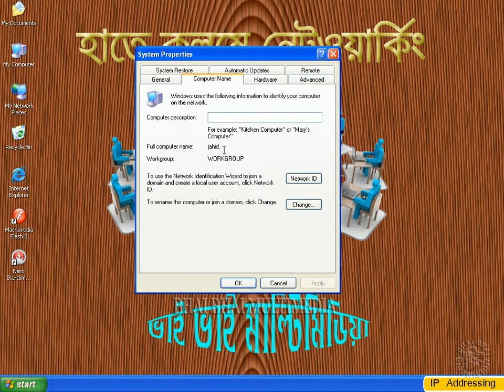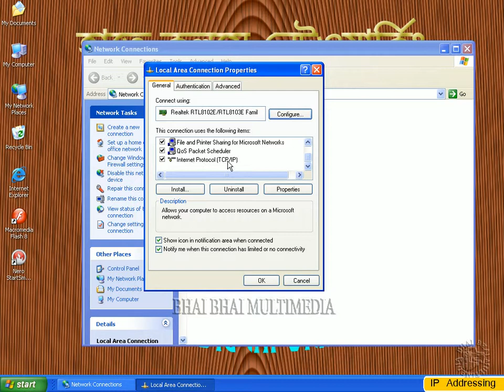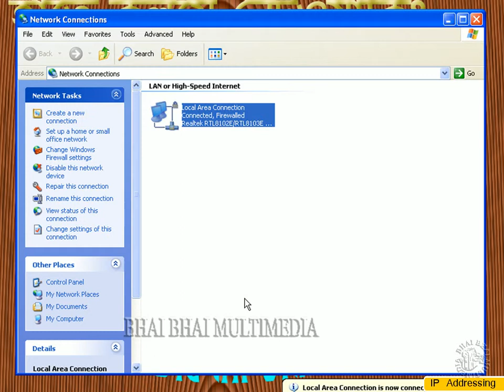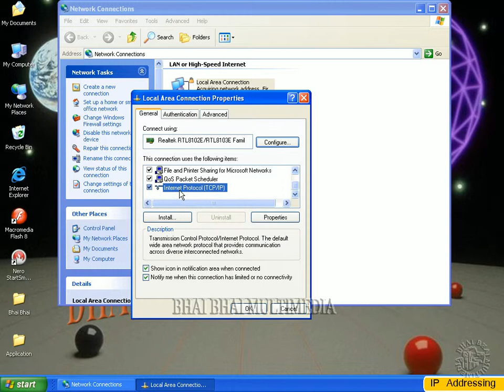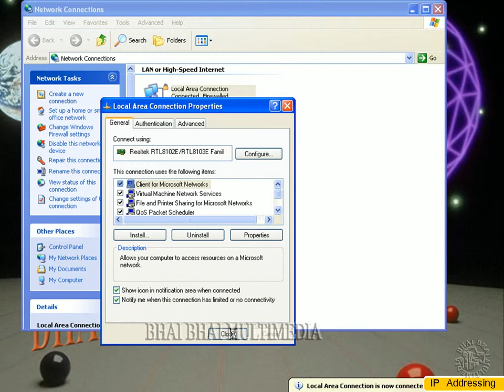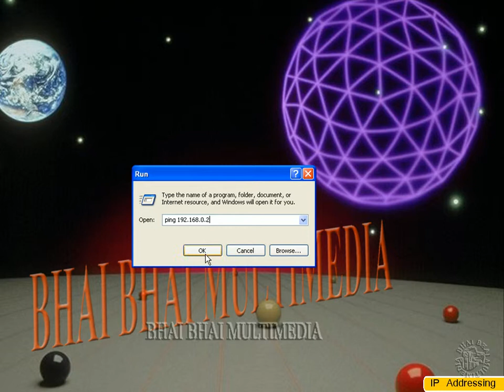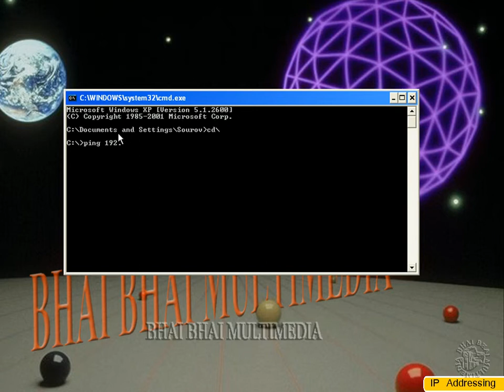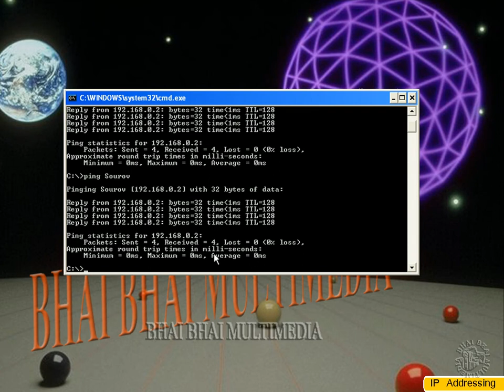Networking bangla tutorial part 5 IP Address Final